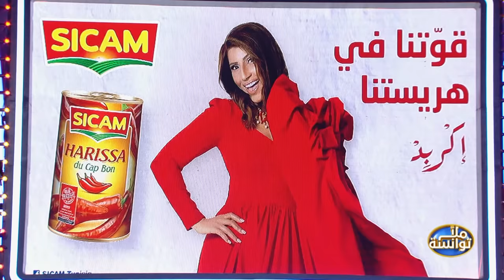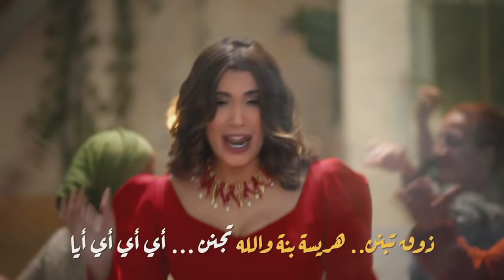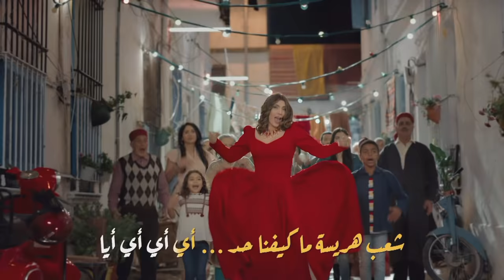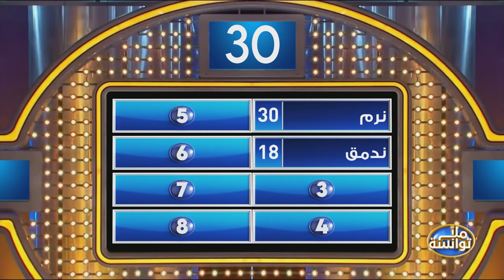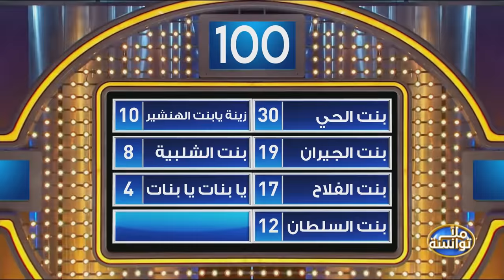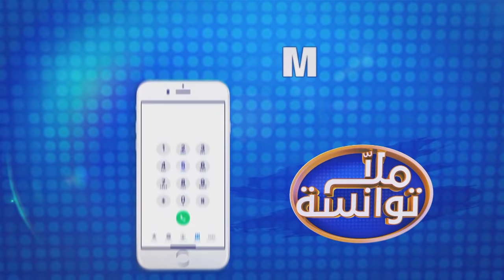Malla Twensa S01 Episode 12 29-12-2020 Partie 01